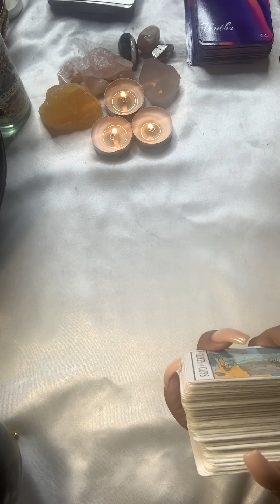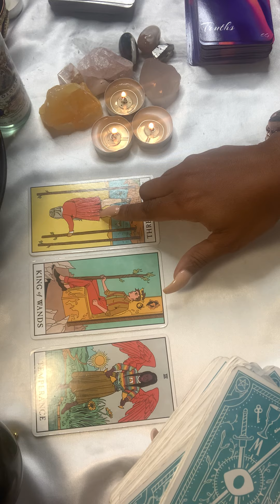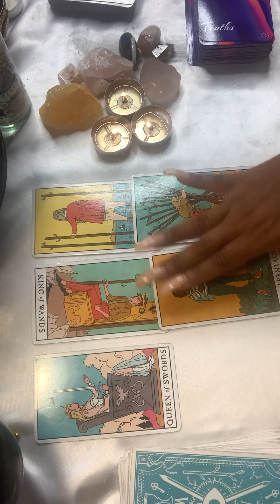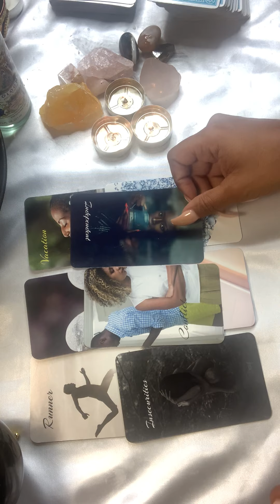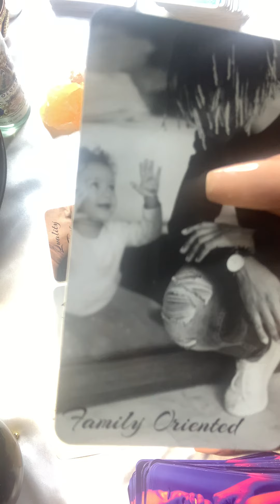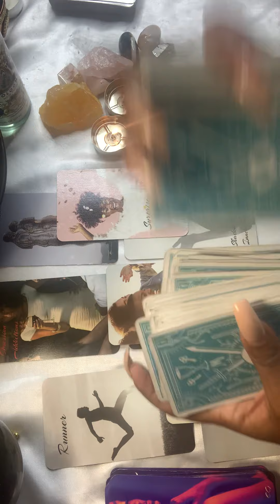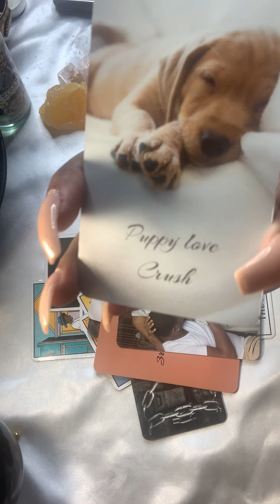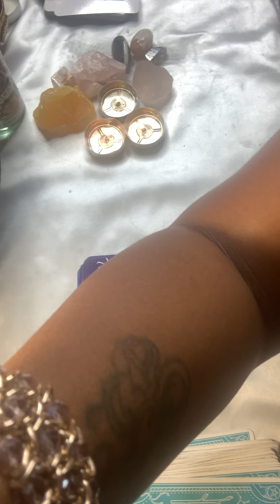✨💕🔮👀Chris Brown LOVES HER? (Tarot Card Reading)tarot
Another requested reading! ✨🔮🌜🌛

Shout out to ALL of my beautiful ass MAGICAL FAMILY for requesting this Love Reading on Chris Brown 💕 YALL ARE THE SHIT! ✨💕🤗🔥⚡️

magicalflowerstarot